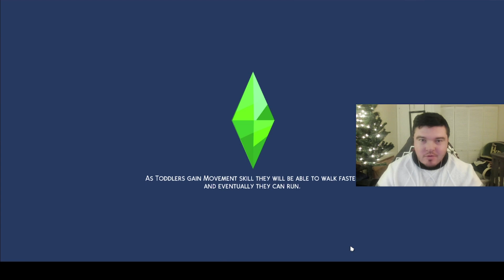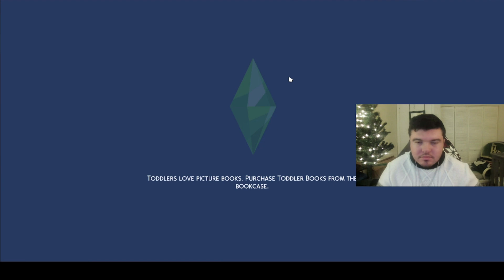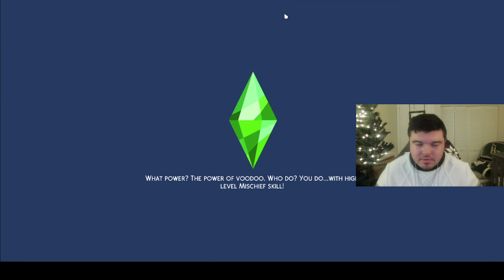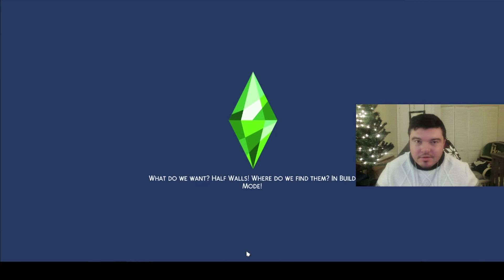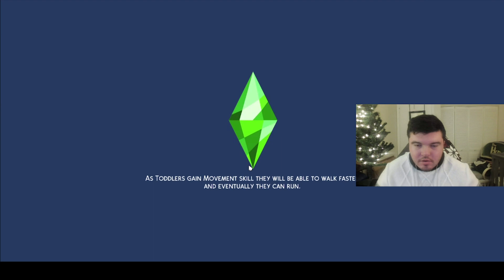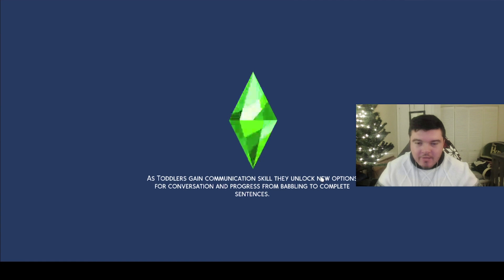Lets Play The Sims 4 Snowy Escape Part 2